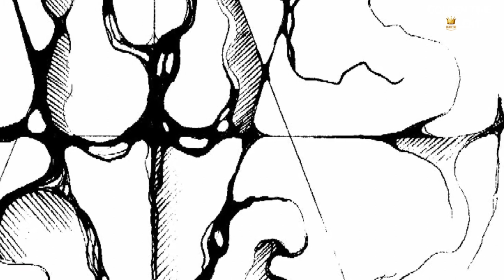GOLDEN TIME TALENT | 57 Season | Ksenia Mazheyko | Graphic arts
Member/team name: Ksenia Mazheyko

The country: Spain | City: Madrid

Nomination: Graphic arts

Name of competitive work: Walnut

Work size: 20x25

Execution material: Paper

Manufacturing technology: Ink

History of the creation of the work: "Walnut" together with the other seven pieces belongs to the "Metaphoric biostructures" series. Performed in a NeuroDesign style, proposed by a PhD, prof. P.Piskarev, these drawings aim to deepen our understanding of the human being among other creatures and in the Universe as a whole.

With its extremely irregular pattern walnut reminds the human brain. When drawn, its axis also looks like a compass or ancient world map. Isn't it a hint to humanity that we should use our brains more actively to navigate through the ocean of Life?

Participation in other competitions and festivals / creative achievements: Ksenia Mazheyko was born in 1981, in Russia, in a family of scientists.

During the teen years, she was a student of a Fine Arts School. However, her great passion did not blossom into an artistic career at that moment.

She got a degree in Philosophy, and shortly after graduation became a demanded Translator and, later, a Conference Interpreter for Life Sciences. Medicine and Pharma have been the areas of her specialization for almost 20 years. Having worked at the cutting edge of modern science always made her reconsider the phenomenon of life in general, and human life in particular.

Recently, she became very fond of Neuroscience, which inspired her to resume her artistic career to get closer to the perennial questions via art and self-reflection. In 2024 she is a student of the Madrid Academy of Art and working on her first project as a science artist dedicated to the mystery of human Life.